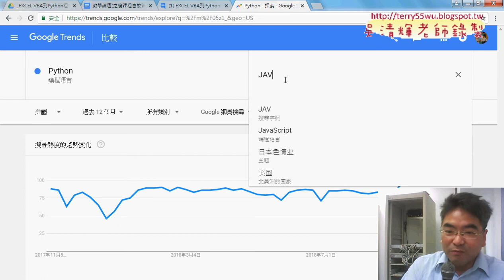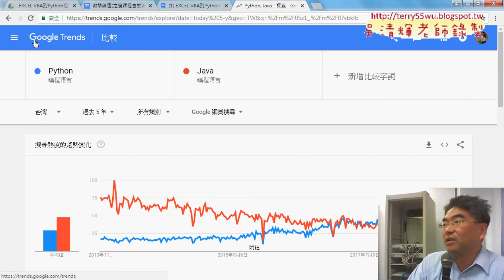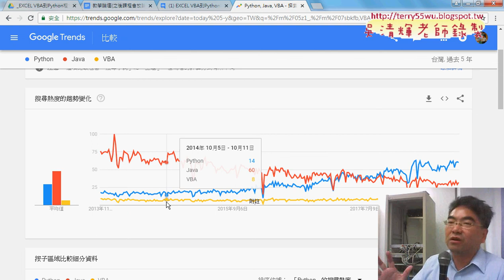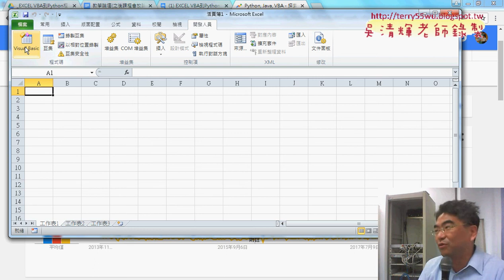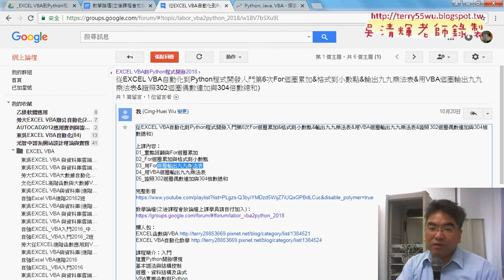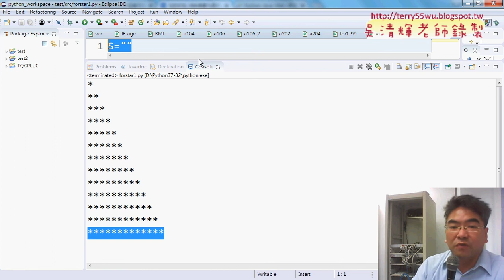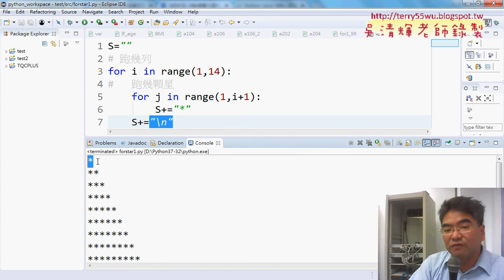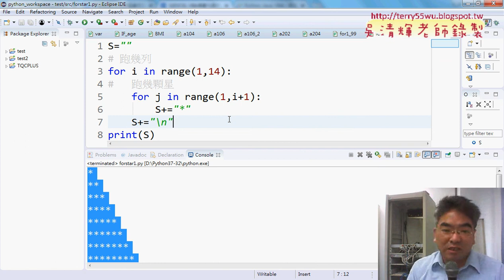01 重點回顧與輸出星號